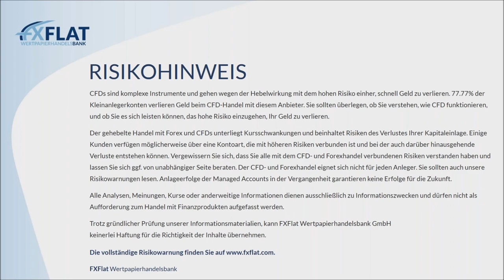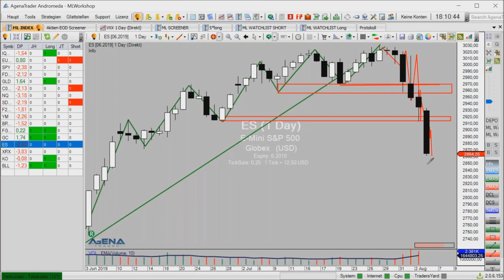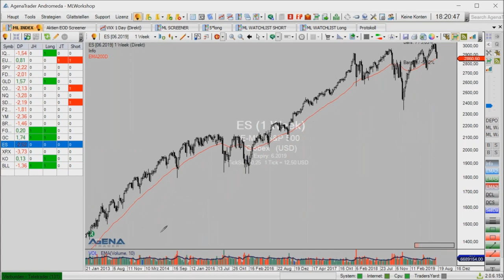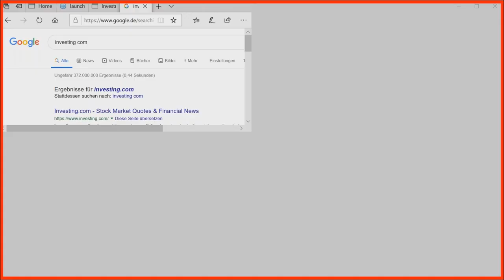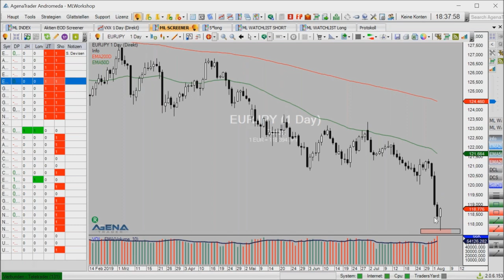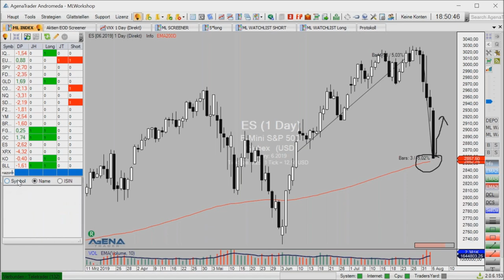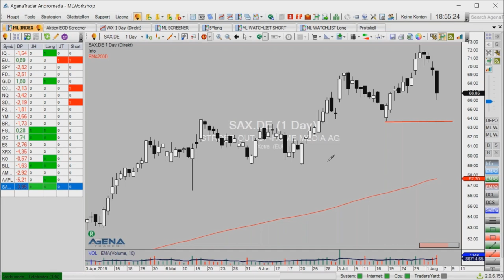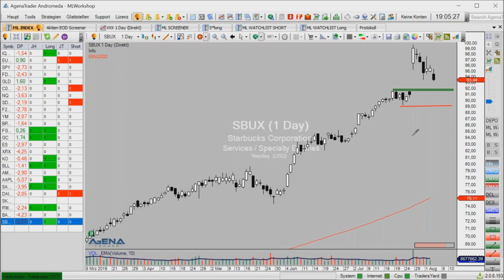Mario Lüddemann - Der große Marktausblick am 05.08.2019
Mario Lüddemann, Management-Trainer & Börsen-Coach von Markttechnik erfolgreich handeln zeigt Ihnen in dieser monatlichen Webinarreihe, wie Sie  eine sinnvolle Markt- und Handelsvorbereitung machen  und die Märkte dann nach aussichtsreichen Trades durchsuchen.

Termine bei FXFlat:
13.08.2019 | 08:45 Uhr | StereoTrader - Livetrading zur Börseneröffnung am Morgen bei FXFlat
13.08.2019 | 18:00 Uhr | André Stagge - Marktausblick mit Trading- und Investmentideen vom Portfoliomanager
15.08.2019 | 07:45 Uhr | Thorsten Helbig (forexPro-Systeme) - Livetrading bei FXFlat
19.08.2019 | 18:00 Uhr | StereoTrader Helpdesk - Fragen & Antworten
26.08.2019 | 18:00 Uhr | Forex-Screener - Einführung und Vorstellung neuer Funktionen
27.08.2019 | 08:45 Uhr | StereoTrader - Livetrading zur Börseneröffnung am Morgen bei FXFlat
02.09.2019 | 18:00 Uhr | Mario Lüddemann - Der große Marktausblick
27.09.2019 | 08:30 Uhr | Futures Roadshow in München
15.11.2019 | 08:30 Uhr | Futures Roadshow in Frankfurt
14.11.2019 | 09:00 Uhr | FXFlat live auf der World of Trading in Frankfurt
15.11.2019 | 09:00 Uhr | FXFlat live auf der World of Trading in Frankfurt
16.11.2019 | 09:00 Uhr | FXFlat live auf der World of Trading in Frankfurt